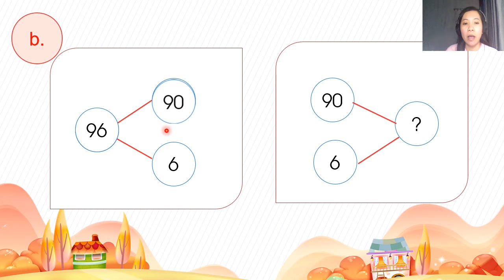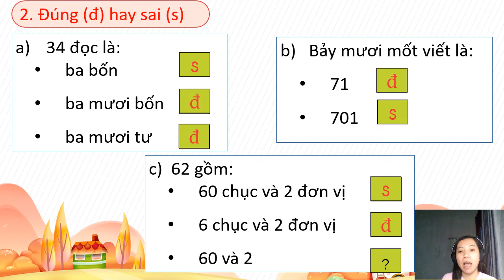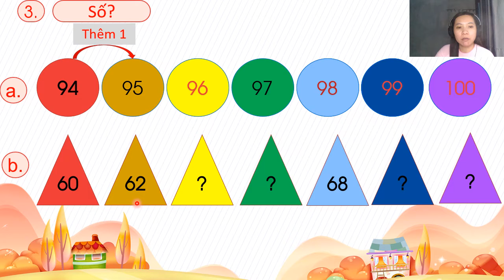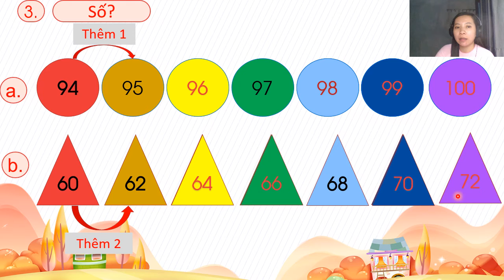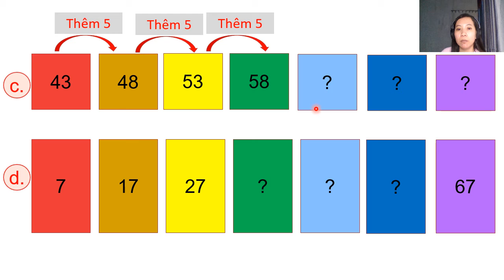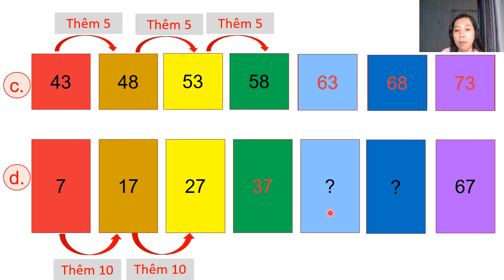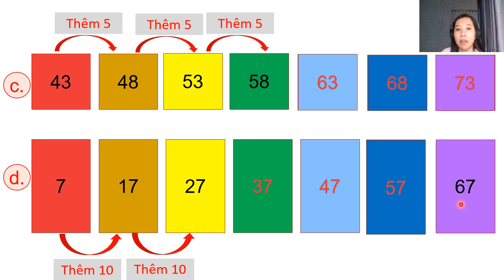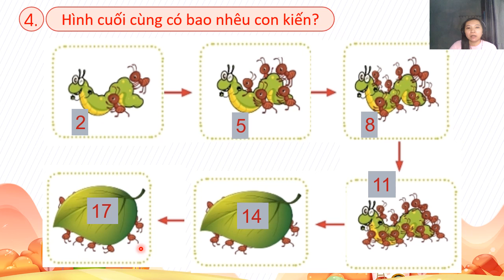Tuần 16: Toán Lớp 2 Bài: Ôn tập học kỳ 1 tiết 1